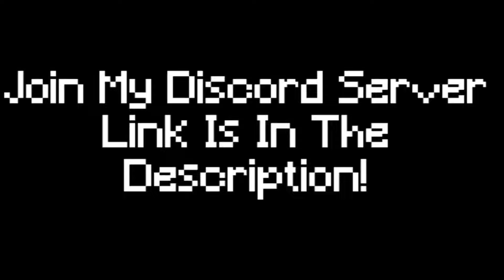Love | Crystal PVP Montage 1.20+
Server IP : indianmc.fun
♪♪ My Love Mine All Mine
2b2t end crystal pvp,
2b2t crystal pvp fitmc,
2b2t crystal pvp guide,
0b0t crystal pvp,
2b2t crystal pvp texture pack,
2b2t crystal pvp practice server,
2b2tpe crystal pvp,
2b2e crystal pvp,
wurst+2 crystal pvp,
crystal pvp 5b5t,
crystal pvp 7b7t,
crystal pvp 9b9t
9999 kr cpvp